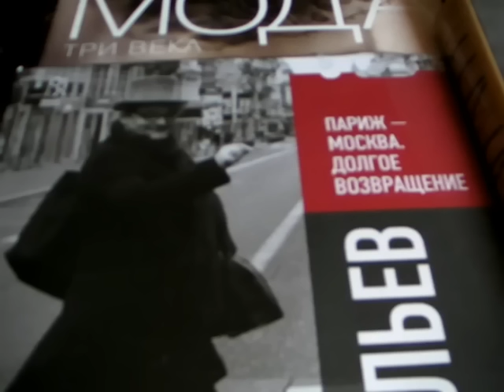Alexandre Vassiliev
Репортаж Екатерины Богопольской
январь 2016
http:://afficha.info